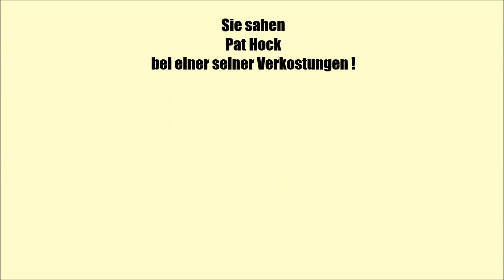FAQ #4│Pat Hock beantwortet Eure Fragen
Im heutigen Video beantworte ich einige Zuschauerfragen und verkoste parallel dazu zwei Abfüllungen von der SMWS!